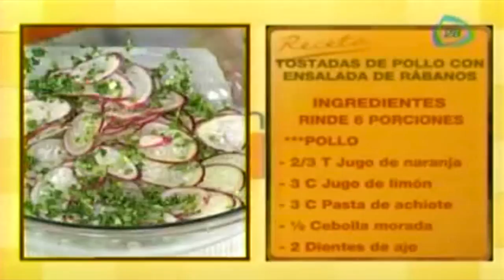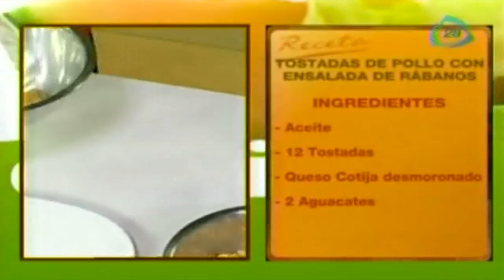¿Cómo preparar tostadas de pollo con ensalada de rábanos?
¿Cómo preparar tostadas de pollo con ensalada de rábanos? / How to prepare roasted chicken salad with radishes?
18 agosto 2014

Pollo: 2/3 taza jugo de naranja, 1/2cucharada jugo de limón, 3 cucharadas pasta de achiote, 1/2 cebolla morada, 2 dientes de ajo, 1/2 cucharea orégano, 1 kg pechuga, sal, pimienta. Ensalada: 2 1/2 tazas rábano, 2 cebollitas, aceite, 12 tostadas, queso cotija, 2 aguacates.

Cómo preparar tostadas de pollo con ensalada de rábanos,tostadas de pollo con ensalada de rábanos,tostadas de pollo,ensalada de rabano,ensalada de,tostadas de pollo con rabanos,tostadas con rabanos,comidas mexicanas,recetas de cocina,receta,recetas,recetas fáciles,receta rápida,comida mexicana,receta de cocinas fáciles y ricas,receta de cocina fáciles y rápidas,cocinemos juntos